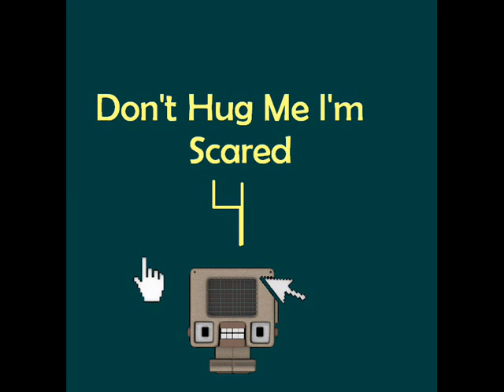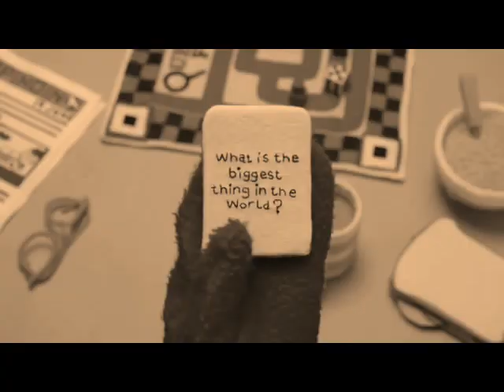Don't Hug Me I'm Scared 4 REMAKE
For the LNV contest.
I've made this horrible abomination in 2 days. I've been inspired by the game "Plumbers don't wear ties" which is fucking weird.